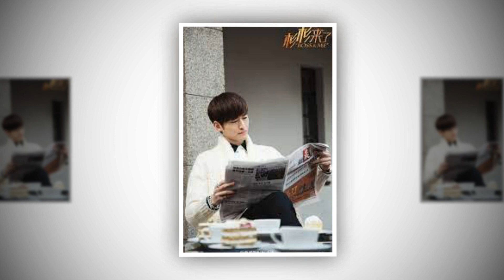Boss Trương Hàn chiếm được cảm tình fan nhờ Sam Sam Triệu Lệ Dĩnh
truonghantrieuledinh#▶Boss Trương Hàn chiếm được cảm tình fan nhờ Sam Sam Triệu Lệ Dĩnh ▶▶Trang tin tổng hợp dành cho giới trẻ luôn cập nhật tin mới nhất, HOT nhất về các bộ phim truyền hình ,tuổi teen, ngôi sao và các sự kiện trong và ngoài nước